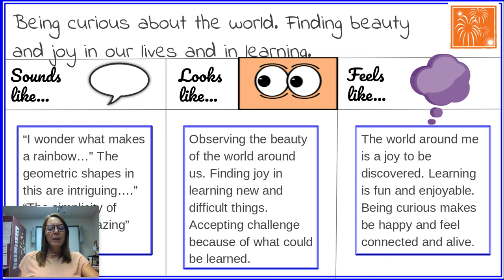Habit of Mind: Responding with wonderment and awe